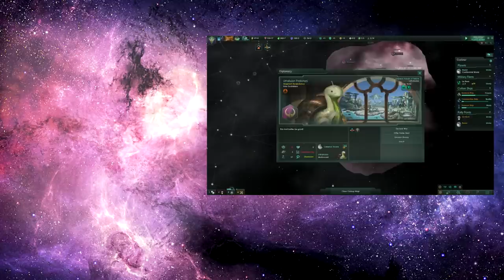Stellaris: The Impossible Run - Part 12 - Now or Never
Stellaris: The Impossible Run continues, as the Scourge expansion brings them towards wormholes and L-Gates, which means they have to be stopped now, or not at all...